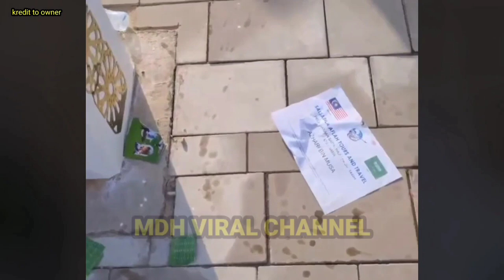RAHSIA SINDIKET BADAL HAJI TERBONGKAR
RAHSIA SINDIKET BADAL HAJI TERBONGKAR. memaparkan tindakan beberapa orang individu disyaki menjalankan badal haji dengan cara yang meragukan dan kemungkinan menipu semata-mata untuk duit